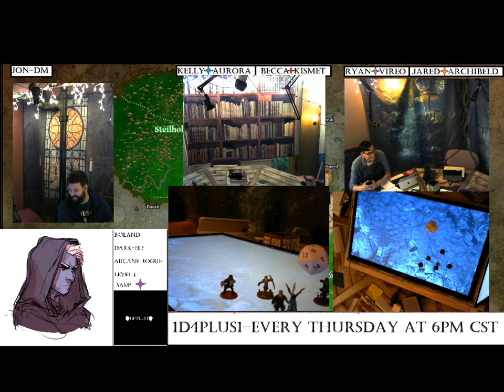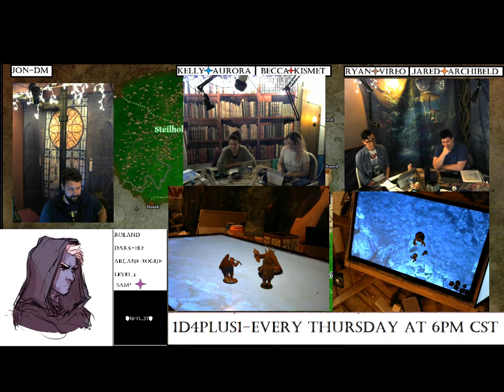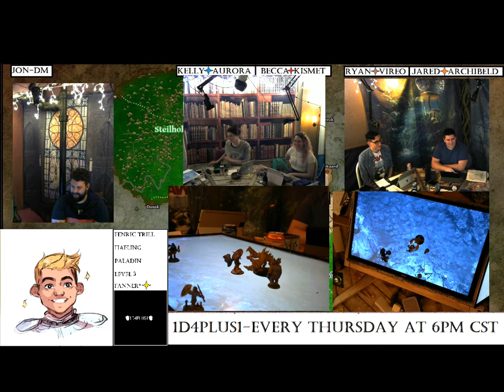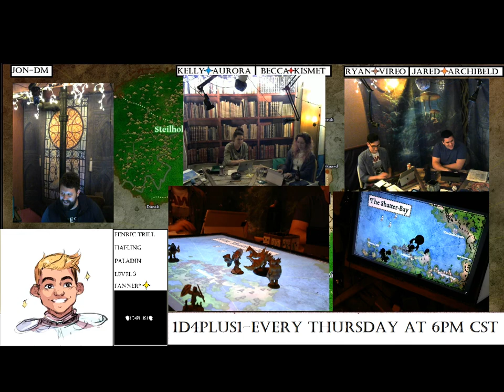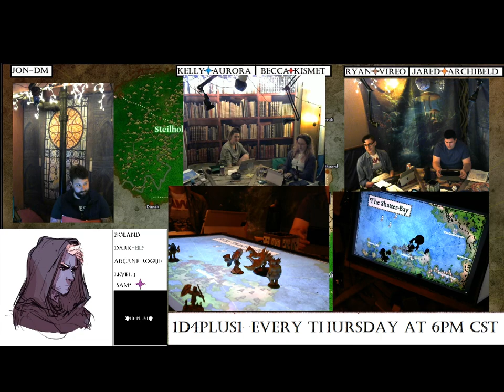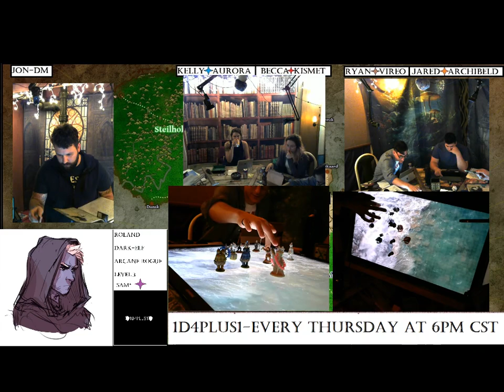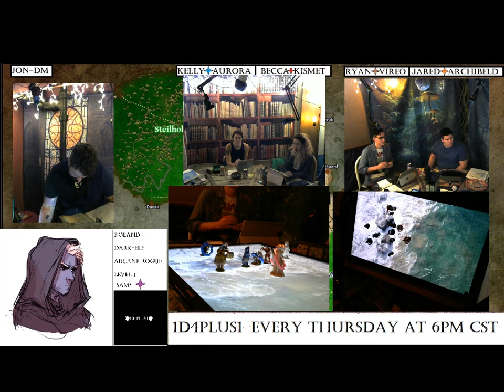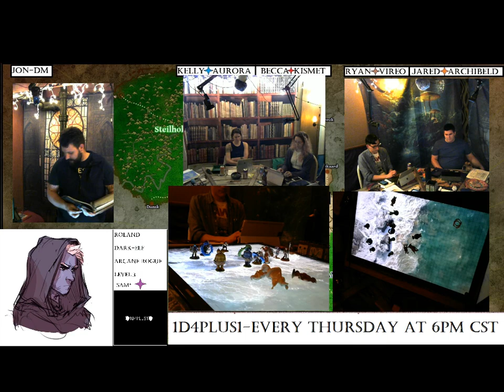The Amber Wars S3:E3-E4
Our heroes meet some minotaurs; help some tritons; and get into arm wrestling/drinking contest.